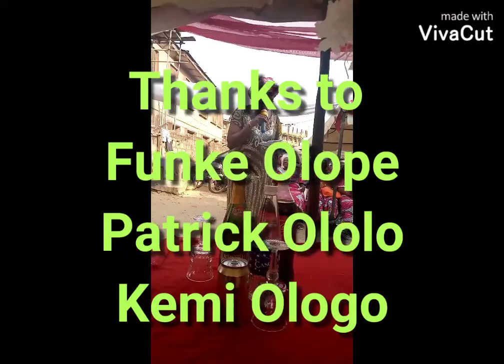YEMDAMS FOUNDATION END OF THE YEAR PARTY WITH EFISZYGOLD TV (PART 2)